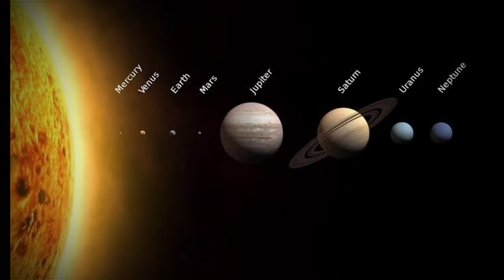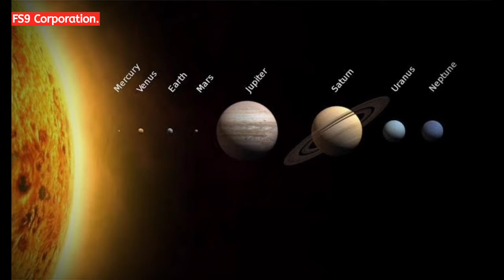Merkurius, Planet Terkecil dan Paling Dekat Dengan Matahari!!!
Merkurius merupakan salah satu planet yang berada di tata surya. Merkurius diambil dari nama utusan bangsa Romawi kepada para dewa. Planet ini merupakan planet yang paling dekat dengan Matahari dengan jarak terdekat sekitar 47 juta km dan jarak terjauh sekitar 70 juta km.

Selain merupakan planet yang paling dekat dengan Matahari, Merkurius juga memiliki fakta-fakta menarik lainnya yang dapat menambah wawasan teman-teman mengenai astronomi. Untuk mengetahui fakta menarik apa yang dimiliki oleh Merkurius, yuk simak videonya.

Hardware Equipment

Perangkat editing :
• Hp Smartphone (Sony XZ2 Varian Komodo )

Alat Recording :
• Clip on (Rp.35.000)

Stand Microphone :
• Kayu Meja Di Iket Tali Rafia

Software

Apl Recording :
• Perekam Suara (playstore)

Edit Thumbnail :
• Pixellab (playstore)

BACKSOUND

• DJ Blue Bird